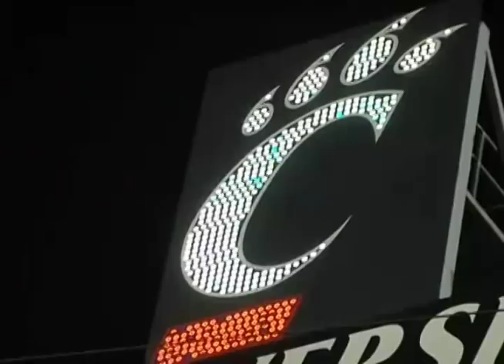It's Nighttime at Nippert Stadium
Nighttime games at Nippert Stadium are electric atmospheres according to ESPN's Jesse Palmer. Here are some highlights of Thursday night's big 34-10 victory over rival Pittsburgh.